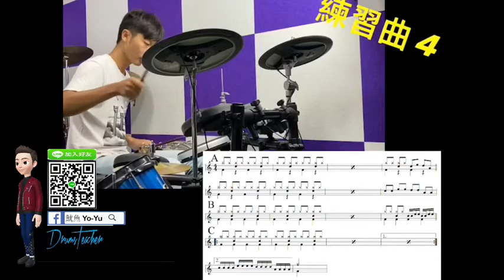【爵士鼓手魷魚kEN®】🥁🎼DrumsTeacher.com™🎶表演.課程 (2020-07🎵爵士鼓學員；幼兒班.學生班.成人班 音樂打擊樂器團體課程) Drum SparxStix